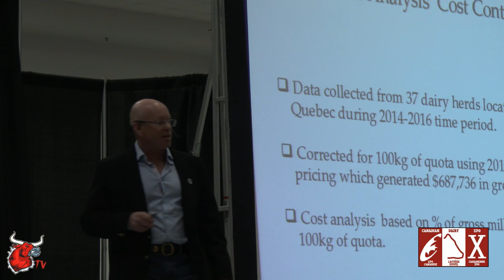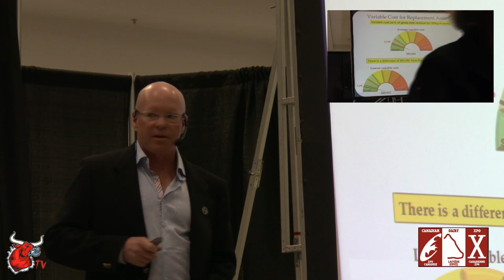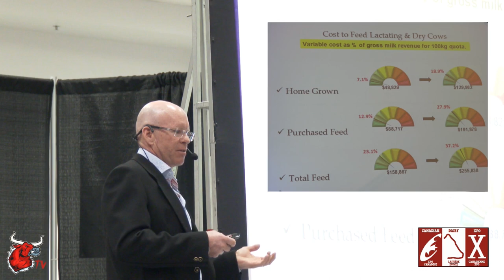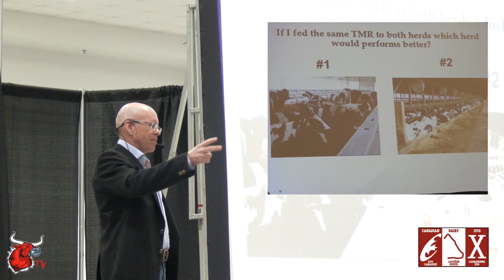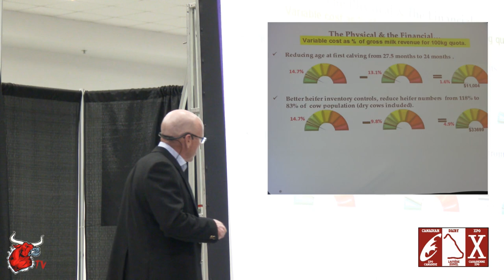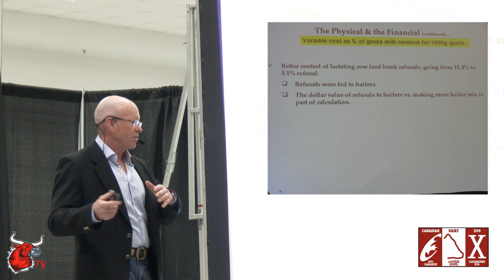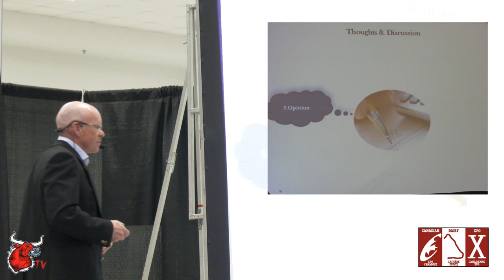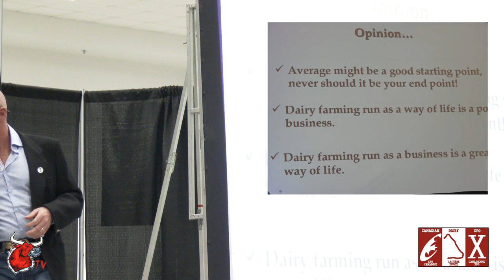Financial Matrix for Profitability – Canadian Dairy Xpo 2017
In tough times, it may seem impossible to run a profitable dairy.  Watch this video as Devin Brennen explains the Financial Matrix for Profitability and how it can help you on your dairy farm.

This video was recorded as part of the Tactical Business Workshop: Dairy Producer during the 2017 Canadian Dairy Expo.

Raised on a small mixed farm in Quebec, Devin Brennan, Principal - Ocresco & Associates Inc, studied at MacDonald Campus of McGill University where he received a diploma in agriculture and a BSc in animal science. Worked for ROP federal milk testing, then a large feed company, from there he Switzerland where he pursued post graduate studies in agriculture at the University of Zurich (ETH)while working at the research farm.  Return to Canada in 1996, started a dairy nutrition/management consulting company which he managed with his partner until they sold in 2011.  He continues to pursue an executive MBA part time, while working as an independent dairy management consultant focusing on financial efficiencies.   He continues to work in nutrition with a select group of producers. Dairy consulting work has permitted him to travel internationally as well as working in many of our Canadian provinces.